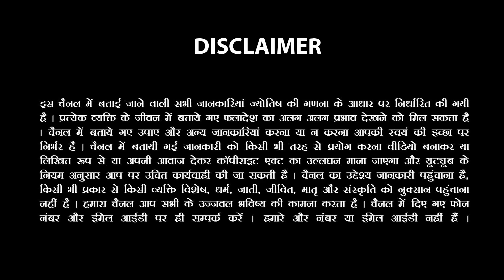अपनी राशि से जाने की आपकी शादी निभेगी या होगी बर्बाद | Marriage Compatibility | Astroinvite